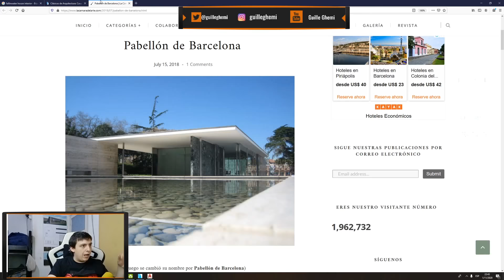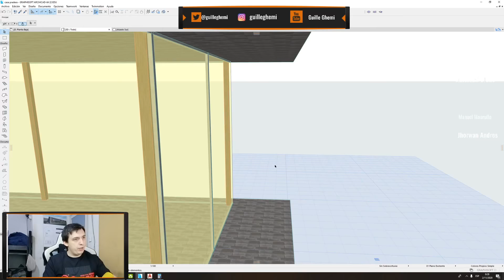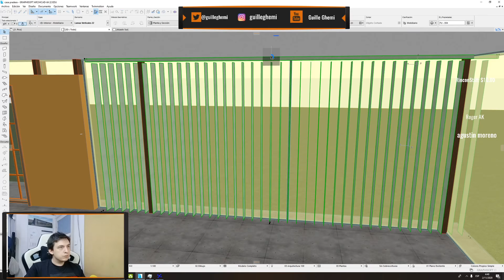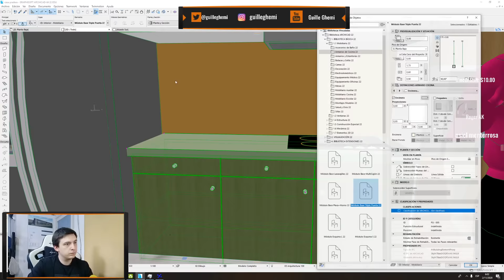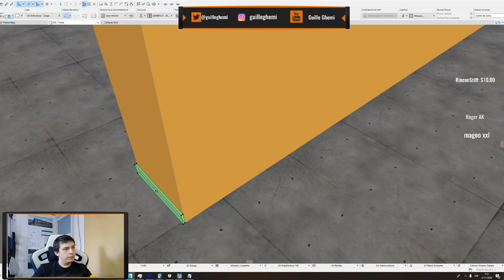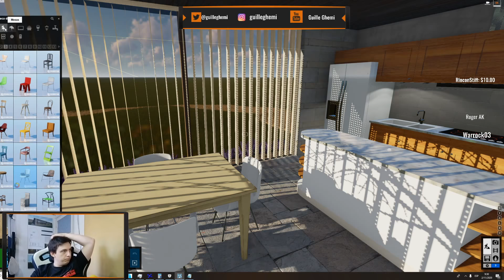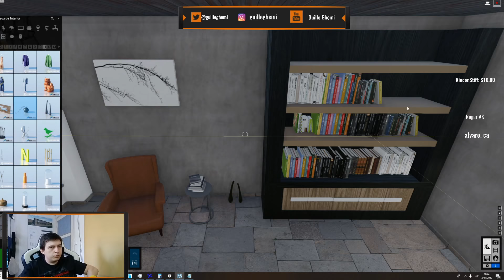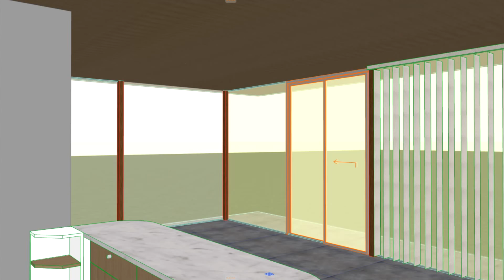Timelapse: Construyo una Casa espectacular en la Pradera con Archicad 22 y Lumion 10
Muy buenas a todos, hoy les traigo otro video de esos que se que nadie ve, pero que me encanta hacer. Este trabajo se hizo en una noche sola, y obviamente el que entienda algo de arquitectura sabrá que el diseño de una vivienda no es algo que se resuelva en una sola noche. Fue 100% improvisado y realizado de forma ininterrumpida en Twitch.

Para hacer este trabajo se usó Archicad 22 y Lumion 10.